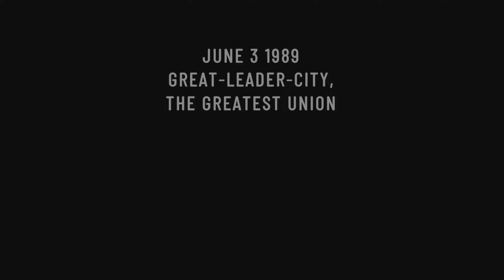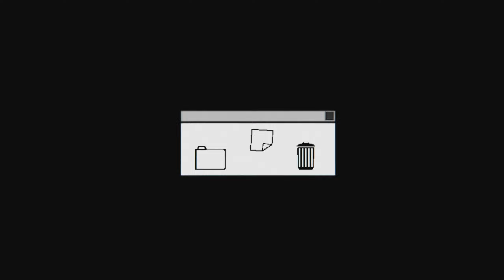Beholder 3 | Xbox Series X Gameplay | First Look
Description:
A totalitarian state that controls everything and everyone through oppressive laws, total surveillance, and intimidation. You are Frank Schwarz, a husband, and father who lost his cushy office job at the Ministry after someone set him up. The only way to avoid jail time was to make a deal with a high-ranking security officer. Now a government spy working undercover as a landlord, you must break into tenants' apartments, search them for contraband and eliminate anyone your boss wants out of the picture. At the same time, you'll have to spy and scheme against co-workers and superiors in the Ministry to work your way back up the ladder. Different factions are secretly vying for power over the Ministry and the country – play them against each other to your advantage.

Can you get your old life back, or even something better?
Will you fight for change and truth or uphold the status quo?
Who are you willing to sacrifice to get what you want?

Published by
SunDust
Developed by
Paintbucket Games, Fantastico Studio
Release date
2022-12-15